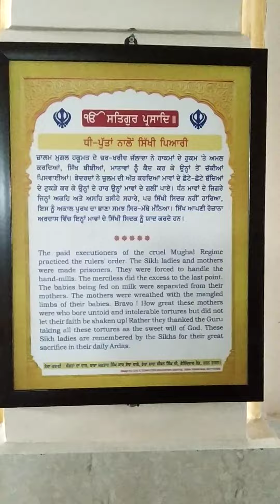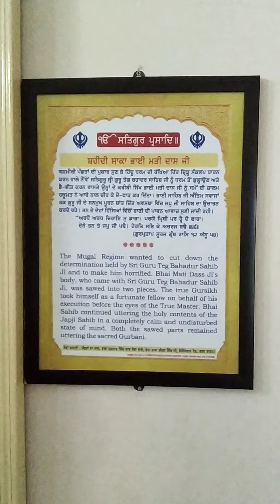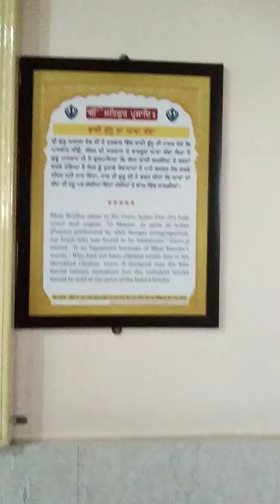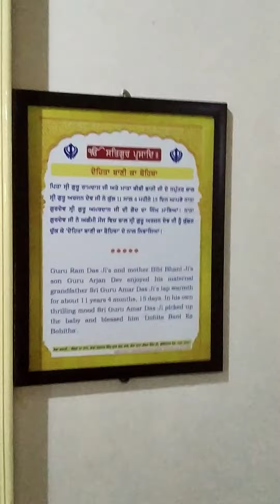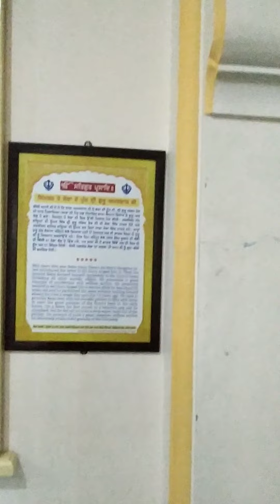sikhi sokhi ni mili bht shaadtaa ditiyaa ne sikhaa ne